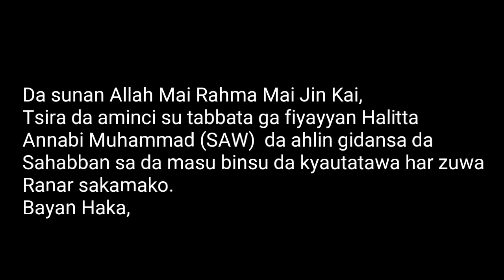Maganin Tsirowar gashi